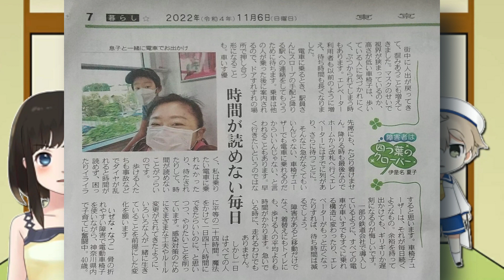伊是名夏子姫「私に時間をかけさせるな！」とお気持ち表明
世界はオマエのためにあるんやないんやで
【関連動画】
社民党副党首 大椿ゆうこ様、人の身体的不具合を揶揄しマウント取りの材料にしてしまう(笑)